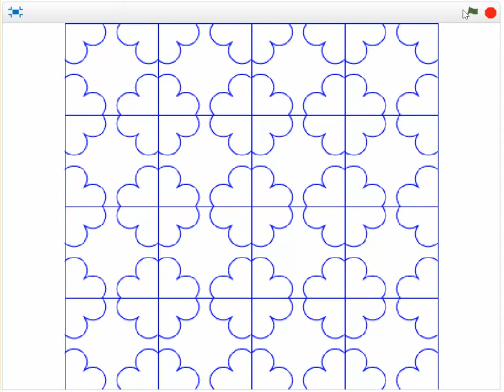B15 Vol5. Bài tập lập trình Scratch.